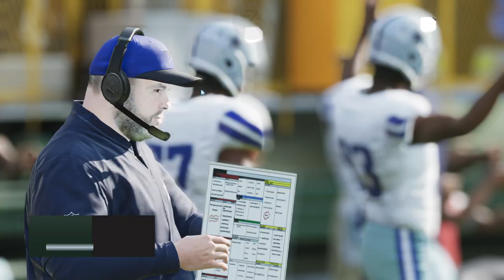DAL/GB Week 10 4:25pm FOX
It was a 0-0 game but with some costly turnovers and key plays in the 4th the Pack come away and win 30-16